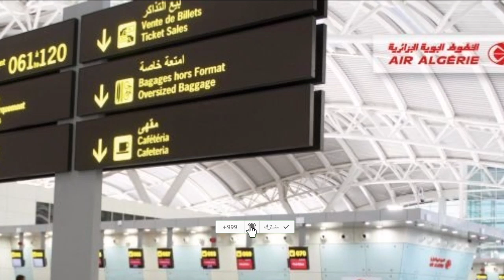Vols Air Algérie... Le gouvernement assailli de questions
Abdelouahab Yagoubi, membre de la Commission des affaires étrangères à l’Assemblée populaire nationale (APN), s’est montré particulièrement virulent concernant la gestion par le gouvernement des vols et dessertes vers et depuis l’Algérie.